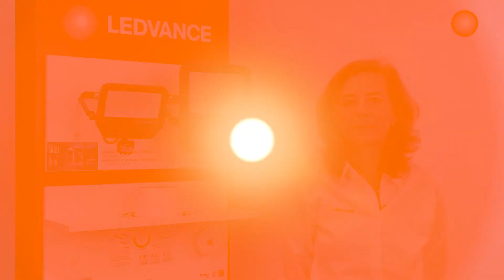LEDVANCE Floodlight Performance - with English subtitles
Introduction of product Floodlight Performance with product specification and application options.